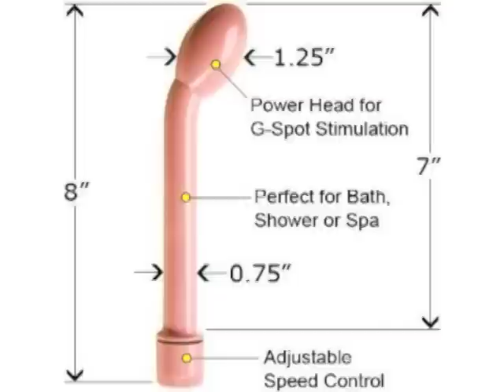Battery Boy (The Vibrator Song)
Battery Boy—
My girl's replaced me with a Battery Boy
When I complained that I wasn't her toy
She kicked me out and bought a Battery Boy

Battery Boy—
He brings my baby many hours of joy
He's never tired, never drunk, never coy
He's a Made in China Battery Boy

When he says "Errrrrrrrrrrr"
Then she says "Ahhhhhhhh!"
When he says "ErrrrRRRRRR"
Then she says "UhhhhHHHHH"
When he says "MrrrRRRRR"
Then she says "MmmMmmMmm"
When he says "BBBRRRRRRRRR"
Then she says "Ahh! Ohh! Ahh!

Battery Boy—
I've been replaced by a Battery Boy
This powered penis is a Communist ploy
Life's always hard for a Battery Boy